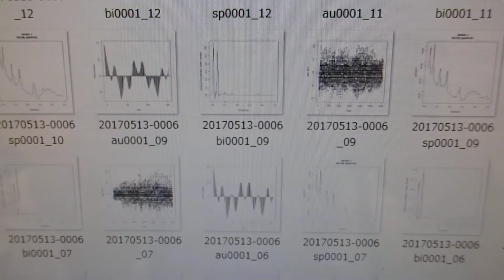オリジナル超音波実験 （超音波システム研究所 ultrasonic-labo）